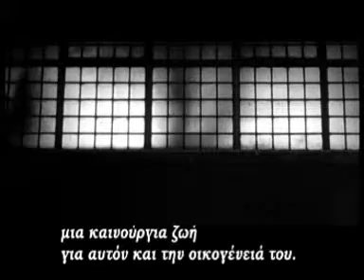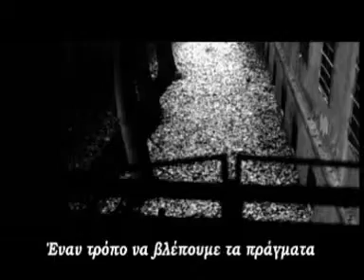CinePlano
Την Πέμπτη, 8 Νοεμβρίου 2008 ξεκινήσαμε την  εκπομπή  «Cine Πλάνο»
με τη σειρά μας την παραδώσαμε στο Σήφη και τη Θεοδοσία αργότερα ήρθε και η Ιφιγένεια!